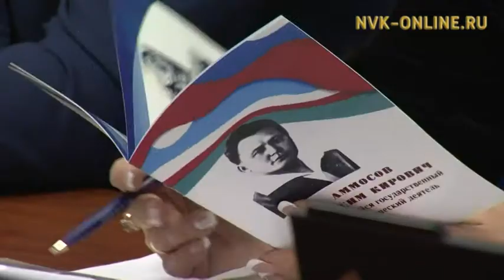В Якутии отметят 120-летие со дня рождения выдающегося деятеля Максима Аммосова